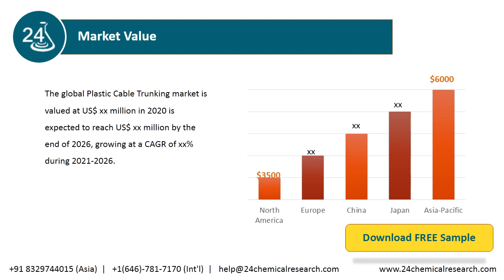Plastic Cable Trunking, Global Market Research Report 2020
The global Plastic Cable Trunking market is valued at US$ xx million in 2020 is expected to reach US$ xx million by the end of 2026, growing at a CAGR of xx% during 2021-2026.